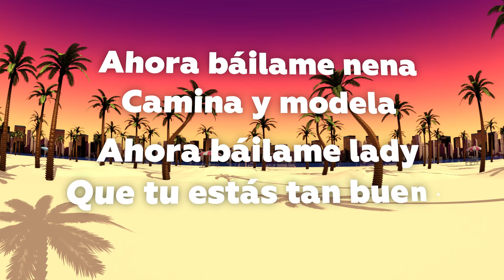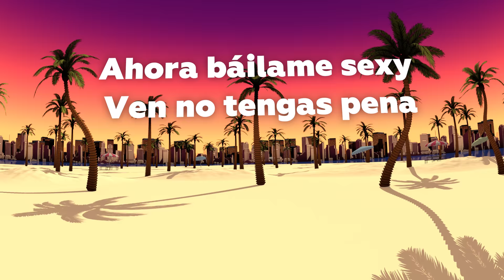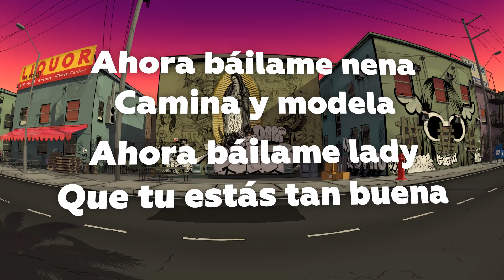Artik x Kacher - BÁILAME (Offical Lyric Video)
Créditos TRACK:
Producido por Artik
Producción de Artik & RedSquare
Ingeniero de mezcla: IceDaddyKilla
Letra: Artik & Marvin

Créditos VIDEO:
Dirección de arte: Konstantine Borovski
Diseño & animación: Ells Wake

Acerca de ARTIK:
Con más de 2.6 billones de reproducciones de su música y 650 millones de vistas en sus videos con su proyecto ruso, Artik da su primer paso en el mercado latino.
Artik reside por temporadas en Miami, lo cual le ha permitido empezar a adentrarse en cultura latina. Además, siempre le ha gustado mucho el idioma español, por lo que decidió empezar a hacer música en este idioma.

Acerca de "BÁILAME":
“Bailame” es el primer sencillo de Artik 100% en español, e incluye como artista invitado a Kacher, una de las figuras más prometedoras de la música en Rusia. "Báilame" es una nueva versión del track que los mismos Artik y Kacher grabaron en 2019, y que hoy, en español y con un gran video lírico en animación, cobra nueva vida.

LETRA de BÁILAME:

Tus ojos son cómo un cañon
Que apunta directo a mi ego
Pero... No importa que diga la gente
Yo voy a quemarme en tu fuego.
Tu tocaste la pasión que hay en mí
Y ahora yo no puedo vivir sin tí...
Es lo que hay...
Créeme que es así
Me siento bien dentro de tí
Cuándo suspiras lento...!
Aceleras mi respiración
Y yo no pierdo el tiempo
Me olvido del mundo y me olvido de mí
Y tengo cabeza sólo para tí
Así que ahora baila , ven baila !!!

CORO:
Ahora bailame nena,
Camina y modela
Ahora bailame lady
Que tu estás tan buena
Ahora bailame sexy
Ven no tengas pena
Ahora bailame mami
La música suena.

Ahora bailame nena,
Camina y modela
Ahora bailame lady
Ahora bailame sexy
Ahora bailame mami
La música suena.

Cuando tu bailas, pones a la gente con piel de gallina.
La más sensual, la que crea una adicción cómo la nicotina.
Las putas te envidian las perras te envidian, porque todo te combina,
Vente conmigo vente pà acá , que tu culo me fascina.
Baila morena te ves tan bonita...
Con tu piel canela,
Que somos adultos sabés lo que quiero no somos chiquillos de escuela,
Baila que te quiero ver...
Moviendo tu colita cómo pez...
Y si terminamos en sex.
Mañana ya seremos ex.

CORO:
Ahora bailame nena,
Camina y modela
Ahora bailame lady
Ahora bailame sexy
Ahora bailame mami
La música suena.

Ahora bailame nena,
Camina y modela
Ahora bailame lady
Ahora bailame sexy
Ahora bailame mami
La música suena.